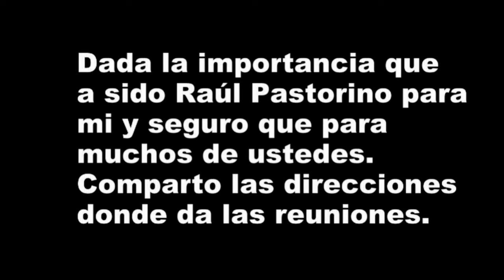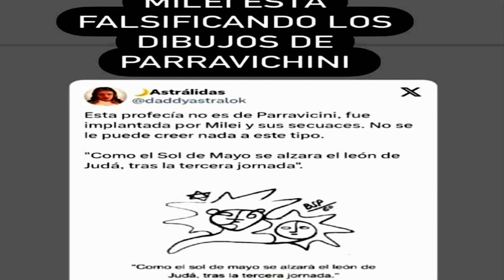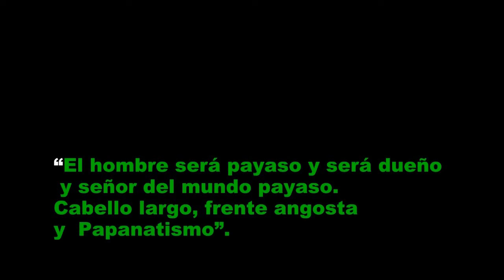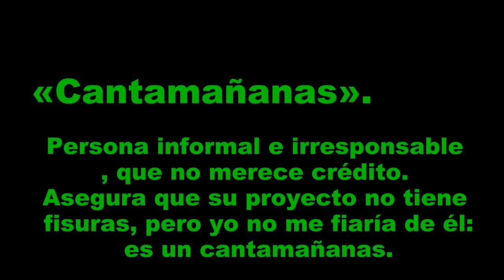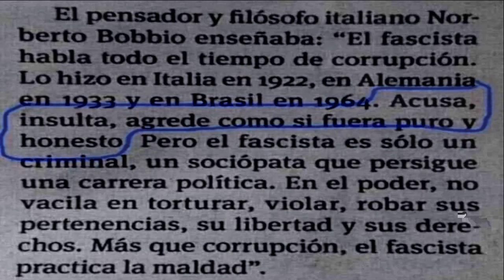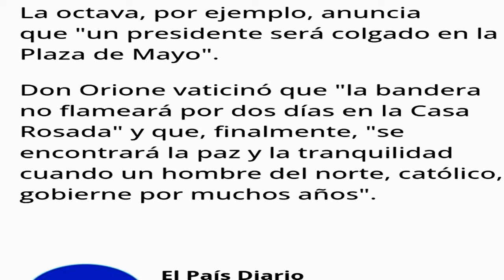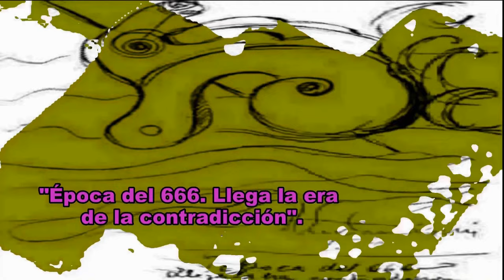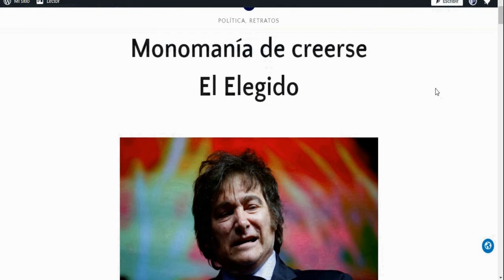parravicini MILEI"`PAPANATISMO" EL FALSO LEON Y EL CAOS TOTAL 1/ PARTE